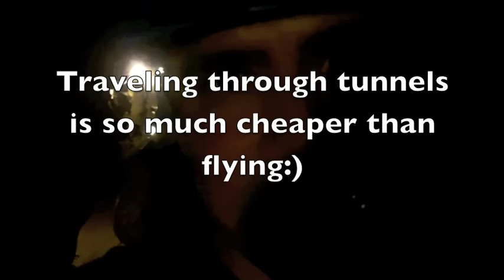Take a Ride with Youth Speaker Patrick Perez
Youth speaker Patrick Perez empowers teens to create better futures by making better choices. Give your students a show they want to see with a message they need to hear! Drug prevention and student motivation with style!